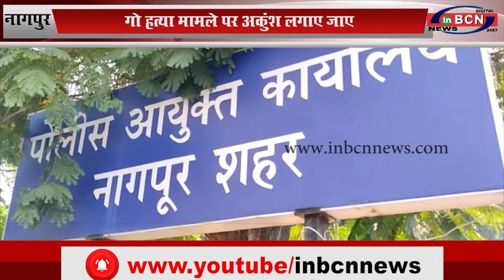नागपुर: गो हत्या मामले पर अकुंश लगाए जाए...INBCN News